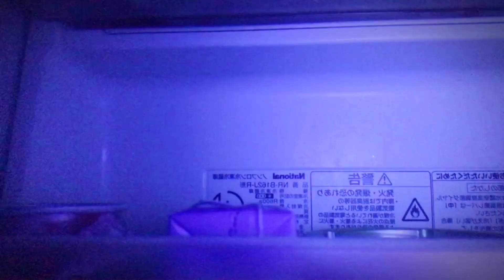Tamang Kain Cooking Hot Longganisa / kris vlog ❤️